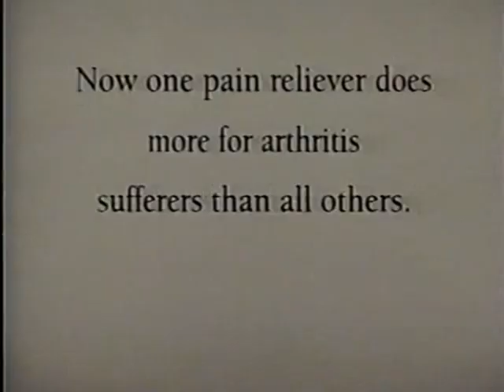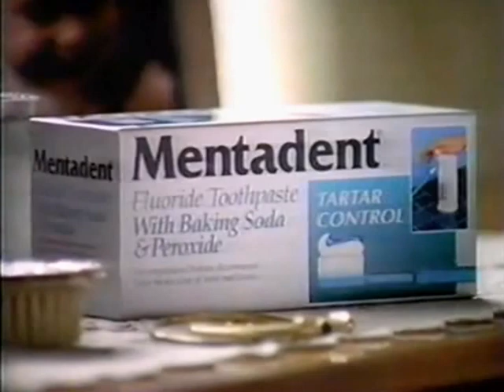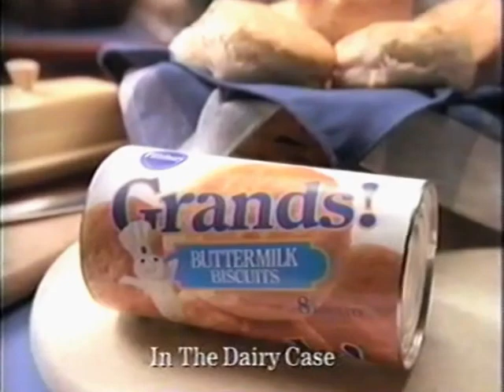1990s Commercials Vol. 236 (2/28/1995)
Another Easter block as the Red Mountain Easter Celebration rolls on! In this CBS block from 2/28/1995, we have commercials for:

00:00 The People's Choice Awards promo
00:10 Arizona 5 News newsbreak
00:34 Westbrook Village UDC Homes living community
01:04 Geo Prizm automobile
01:34 "Jenny Jones" TV talk show promo
01:44 CBS College Tour
01:54 "M*A*S*H" TV series syndicated reruns promo
02:00 "Children of the Dust" TV movie bumper
02:05 "Children of the Dust" TV movie bumper (a different one)
02:13 Oldsmobile Cutlass Supreme automobile
02:42 Motrin IB pain medicine
03:12 Nestle Sweet Success health shakes
03:42 MCI phone service
04:12 Tartar Control Mentadent toothpaste
04:28 Lipton Kettle Creations soup mix
04:42 "The Late Late Show with Tom Snyder" TV series new episode promo
04:52 "The George Wendt Show" TV series promo
05:02 Pillsbury Grands buttermilk biscuits
05:32 Kia automobiles
06:04 "Children of the Dust" TV movie bumper (another one)
06:10 Arizona 5 News newsbreak (a different one)
06:22 Cadbury's Creme Eggs candies